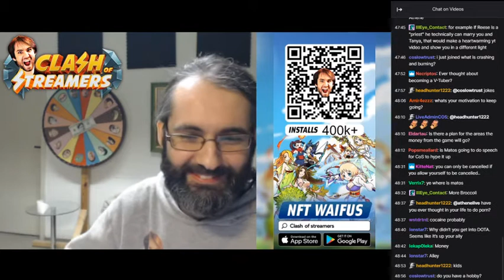whats your motivation to keep going?